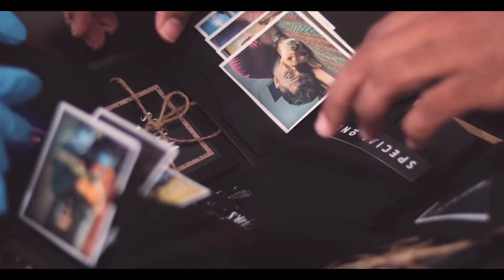Gudugudiya Sedi Nodo Raghu Dixit | SURPRISED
We have a purpose to fulfill for all of the humanity.
It is to bridge relationships.
We do that by expressing your love and cherishing your memories with your beloved ones, through the innovations we are consistently building.

We're going to revolutionize the way surprises are given,